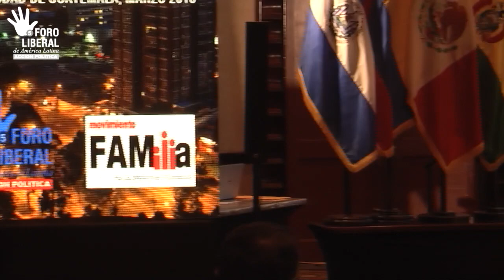3flal - Día 1 - Conferencia 2: Capitalismo para Todos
MercadosLibres: CAPITALISMO PARA TODOS
Juan Carlos Luna (Guatemala)
15/Marzo/2018